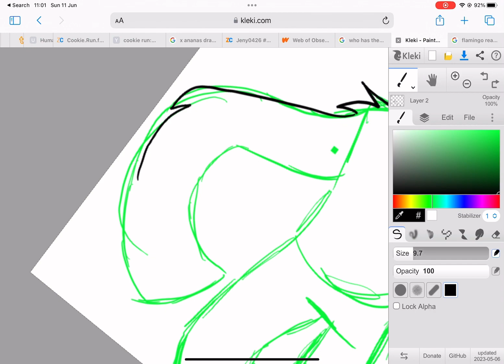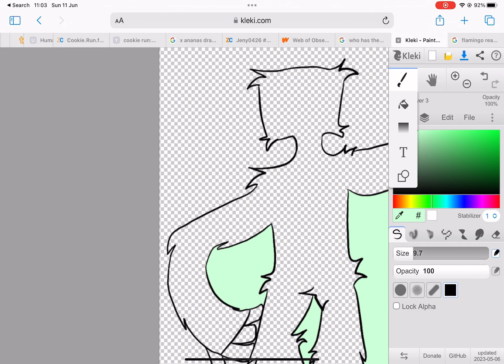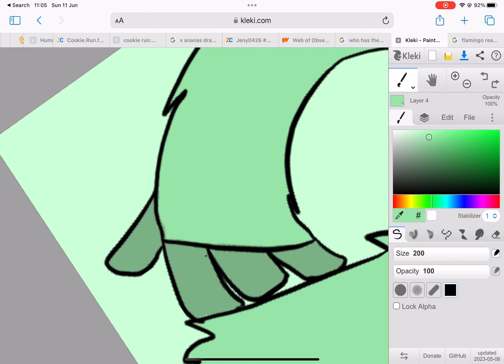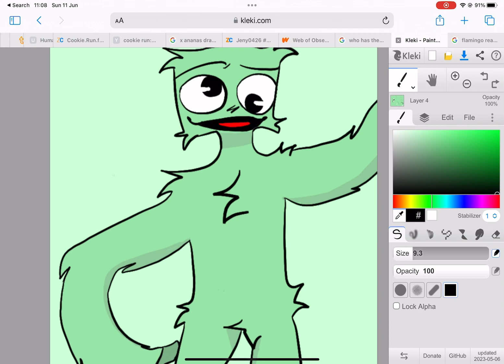Drawing green from rainbow friends (speedy :D)